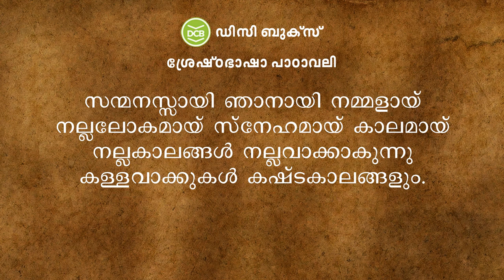നല്ല വാക്കോതുവാൻ | Kadammanitta Ramakrishnan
Nallavakkothuvan Thraniyundakanm | Kadammanitta Ramakrishnan